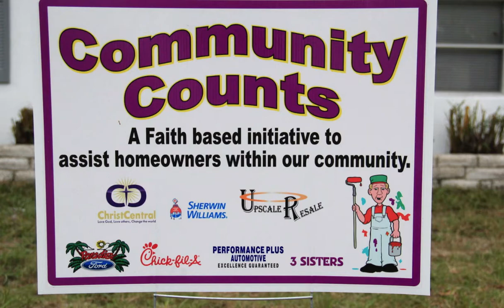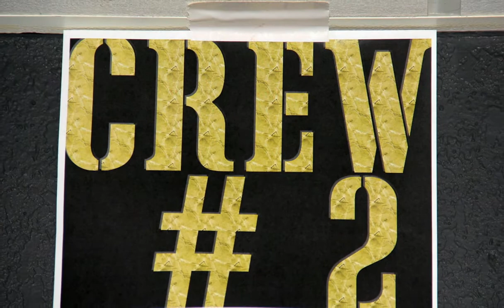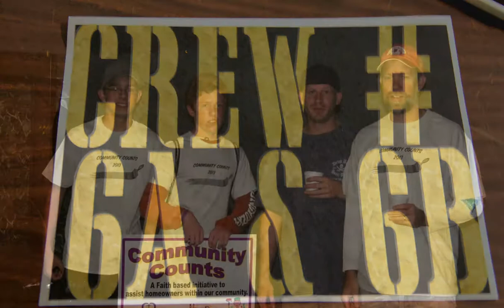Community Counts 2013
Christ Central Church in Cocoa, FL members get off the pews and into the community to paint 6 houses in two days.  The first one of an annual event.